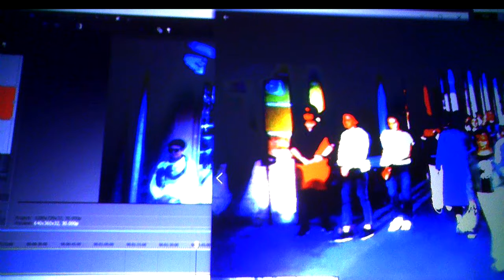Agents in St Petersburg2.Agentai St Peterburge2.Агенты в СПетербурге2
Сomment on video "Walking in St Petersburg - Nevsky Prospekt - part 2 of 3" posted on YouTube by RussianPlus 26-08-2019. Undercover agents' behaviour while is identic in all countries.

Komentuoju blogerio RussianPlus vaizdo įrašą "Walking in St Petersburg - Nevsky Prospekt - part 2 of 3" ("Vaikščiojant St Peterburge - Nevskio prospektas - dalis 2 iš 3)", pasklebtą YouTube 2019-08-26. Slaptųjų agentų elgesys yra tas pats visose šalyse.

Комментирую видео "Walking in St Petersburg - Nevsky Prospekt - part 2 of 3" (Гуляя по СПетербургу - Невский проспект - часть 2 из 3), помещённое блоггером RussianPlus в YouTube 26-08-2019. Поведение секретных агентов одинаково во всех странах.

In the video recordings of this channel, agents of the Lithuanian secret services are constantly filmed from September 2016 carrying out total covert surveillance of the population. They reveal themselves to me (Jurij Radovich) as a mean of intimidating and terrorizing me. Chiefs of the secret services choose just this covert illegal extra-judicial way of punishing me for my too independent and critical political and life attitude depriving me so of means of defence. 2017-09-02, Harassment Reason; Explanation of Sept. 11, 2016. Undercover agents commit it imperceptibly to passers-by by technical and pantomime (postures, movements, glances, etc.) means 24/7 from 2005 (for more details Jurij Radovich. Illegal Total Surveillance In Lithuania And In Some Other NATO Countries: Personal Evidence. Vilnius, 2016, 188 p.); my political biography can be found at the end of this book. Find also series Threat To Kill, Threat To Beat, Surveillance In Clinic, Surveillance&Oncology, Surveillance In Library.  In occasion, I analize also other bloggers' videos from the streets of cities of other countries, such as NATO, or Russia, find Agents In... (Kiev, Moscow, Paris, London, Tel-Aviv). Jie atsiskleidžia man (Jurijui Radovičiui), kaip bauginimo bei terorizavimo priemonė. Slaptųjų tarnybų vadovybės yra pasirinkusios būtent tokį slaptą neteisėtą užįstatyminį būdą dorotis su manimi už mano pernelyg nepriklausomą bei kritišką politinę ir gyvenimišką poziciją, kadangi taip neturiu galimybės gintis. Smulkiau žr. 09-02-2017, Harassment Reason. Terorizavimo priežastis, 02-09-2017, nuo min. 16:24; Explanation of Sept. 11, 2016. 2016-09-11 Paaiškinimas, nuo min. 05:04. Agentai tą daro nepastebimai praeiviams techninėmis bei pantomimos (pozos, judesiai, žvilgsniai) priemonėmis visą parą nuo 2005 m. (smulkiau žr. Jurijus Radovičius. Sekimas: asmeninis liudijimas.V., 2015, 135 p., gale yra mano politinė biografija). GALITE JUOS ATPAŽINTI BET KURIAME LIETUVOS KAMPELYJE, ne tik Vilniuje. Agentų sąrašą žr. mano Fb puslapyje "Jurij Radovich". Galima rasti serijas Grasinimas nužudyti, Grasinimas sumušti, Sekimas poliklinikoje, Sekimas ir onkologija, Sekimas bibliotekoje.Esant progai, taip pat analizuoju kitų autorių vaizdo įrašus iš kitų šalių miestų gatvių, - NATO, Rusijos, žr. Agentai... (Maskvoje, Kijeve, Paryžiuje, Londone, Tel-Avive). Mano el. adresas: ______________________________________________________________В видеозаписях этого канала с сентября 2016 года постоянно заснимаются агенты литовских секретных служб, проводящих тотальную слежку за населением. Они открываются мне (Юрию Радовичу) для запугивания и терроризирования меня. Руководители секретных служб применяют ко мне именно такое скрытое незаконное внесудебное преследование, потому что в этом случае я лишён возможности защищаться. Подробнее см. 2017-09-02, Harassment Reason. Terorizavimo priežastis (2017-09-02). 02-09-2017 Причина терроризирования, с мин. 33:27; Explanation of Sept. 11, 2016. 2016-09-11 Paaiškinimas. Пояснение 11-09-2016 г., с мин. 10:03. Секретные агенты делают это незаметно для прохожих техническими и пантомимическими (позы, движения, взгляды) средствами круглосуточно с 2005 года (подробнее см. Jurij Radovich. Illegal Total Surveillance In Lithuania And In Some Other NATO Countries: Personal Evidence. Vilnius, 2016, 188 p. Имеются серии Угроза убийством, Угроза избиением, Наблюдение в поликлинике, Наблюдение и онкология, Наблюдение в библиотеке. При случае также анализирую видео других авторов с улиц городов других стран, - НАТО, России, см. Агенты в... (Москве, Киеве, Париже, Лондоне, Тель-Авиве).